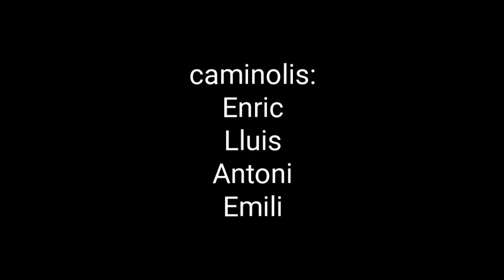GR20 Còrsega etapa 6 Vizzavona- Bocca Di Verdi